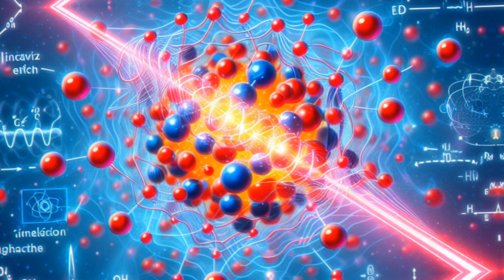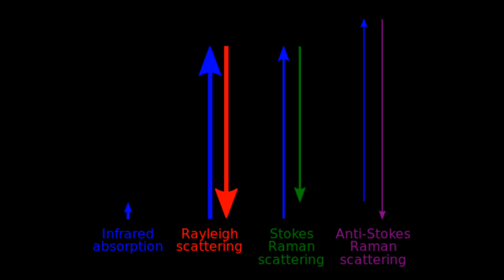क्या है रमन इफेक्ट, जिसकी वजह से राष्ट्रीय विज्ञान दिवस मनाया जाता हैं? l रमन प्रभाव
Raman Prabhav
Raman effect
2024 राष्ट्रीय विज्ञान दिवस का थीम
C V Raman
Dr.C V Raman
नोवेल पुरस्कार विजेता प्रथम भारतीय
what is raman effect?
class 9
raman effect in hindi
raman effect experiment
raman effect class 12 physics
nobel prize in physics
c v raman biography
cv raman effect
sir c v raman
raman scattering
chandrasekhara venkata raman